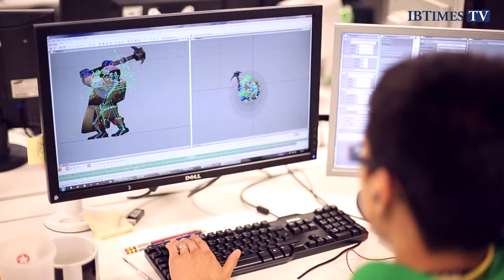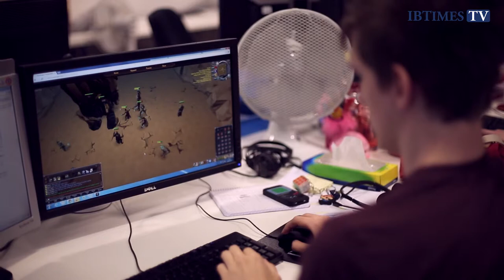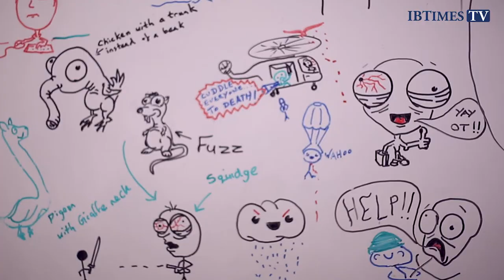Game Studio Spotlight: Jagex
In episode five of the Game Studio Spotlight series, we visit Jagex in Cambridge, creators of online-browser based fantasy RPG Runescape, and the biggest independent games publisher in Europe.

Presented by Edward Smith.